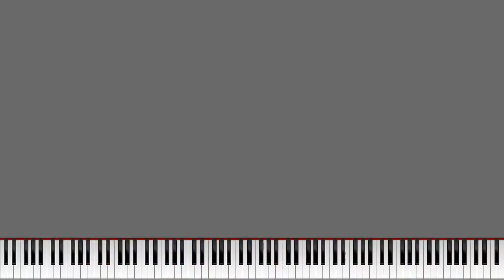(BLACK MIDI) Lagtester 4 Community Merge V1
The most notes I could get in UMP

No Info.